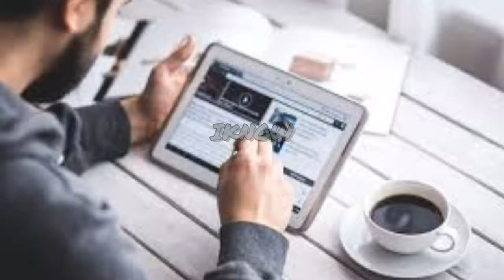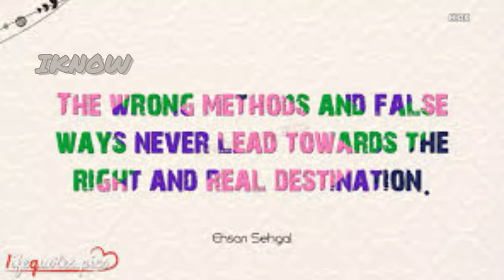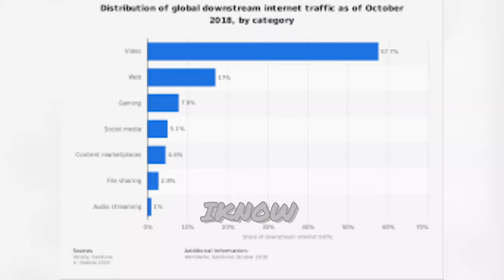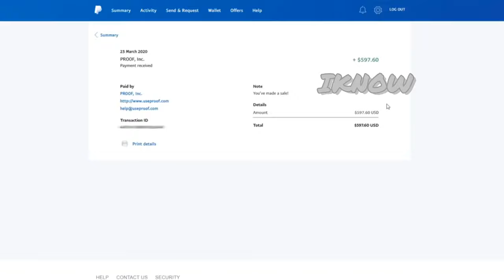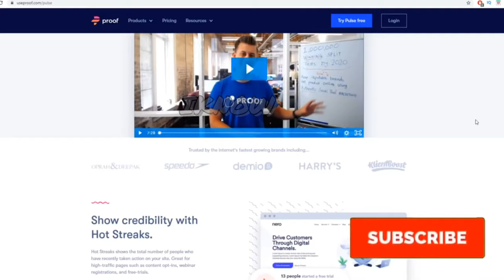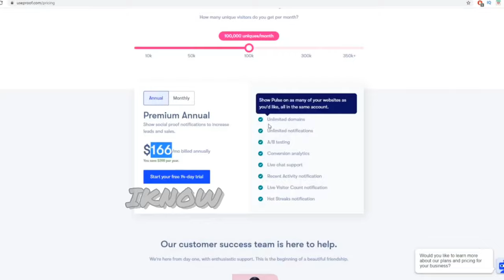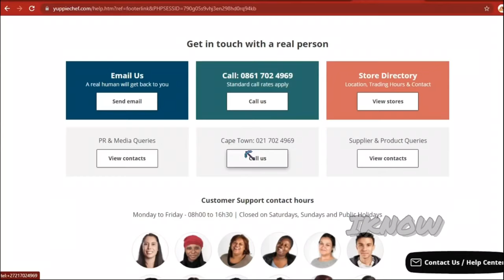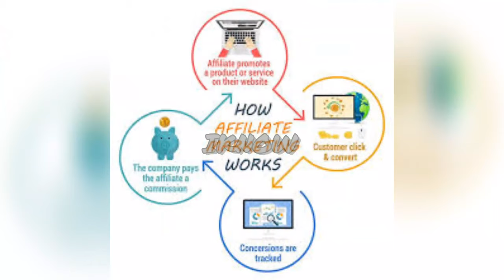5 நிமிடத்தில் Earn 500$ Easy Way to Earn Money Online |Make money Online| iknow| Tamil| தமிழ்|Latest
This video will show you how to make money from a new app. Apps that pay you in 2021.

On this channel, iKNOW, will be helping you achieve your goals by showing you how to make money online with step by step tutorials of earning money from home. We will also be showing you the latest finance tips and how to earn money online with in depth strategies and methods. iKNOW is the top finance channel on YouTube!

Watch a demo of how to use Proof to increase your website conversions by up to 300%.

You don't have to be an experienced designer or marketer to boost your leads and sales. Instead, there are simple hacks and tools you can use to increase your conversion rate quickly.

In this video, I will be using UseProof. UseProof is one of the best software tools that will help you in increasing your website conversion rates using social proof. Using this tool shows how popular your offers is by displaying recent purchases. UseProof is a legit software which had helped many to boost their sales conversion rates. UseProof Personalize your website, online store, e-commerce store to amaze visitors and increase your sales conversions rates.

Pros of UseProof

o UseProof allows real sign-ups to be used.

o UseProof works with visitor along with opt-ins and not the purchases.

o UseProof generally integrates with all popular and commonly used software.

o UseProof integrates with any kind of websites

The only Con I think that it is costly and it doesn't allow past purchases